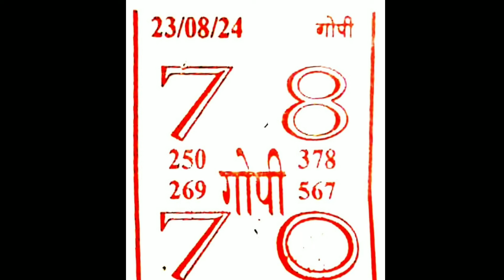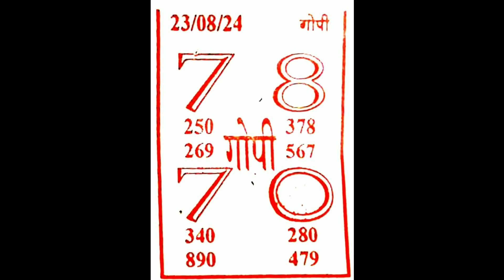GOPI CHART I 23-08-2024 KALYAN RAJDHANI NIGHT ASTROLOGY CHART TODAY